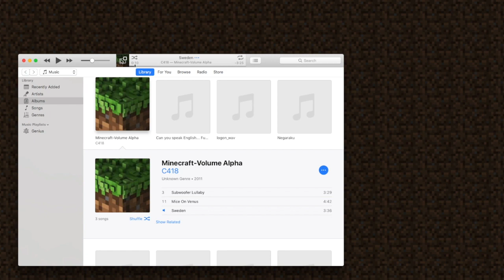Flying around a Minecraft world with Sweden playing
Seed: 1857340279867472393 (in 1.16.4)